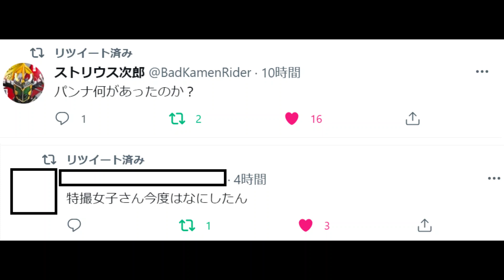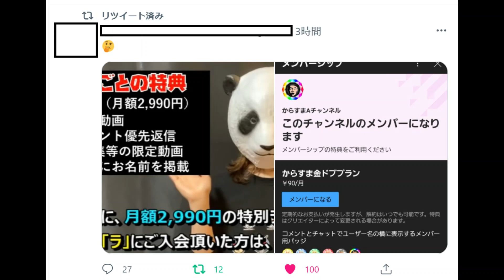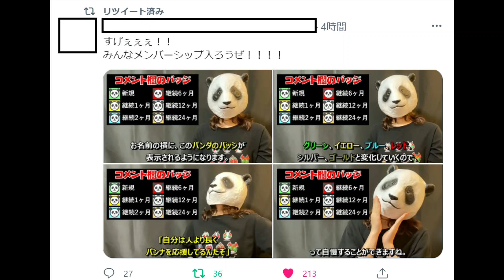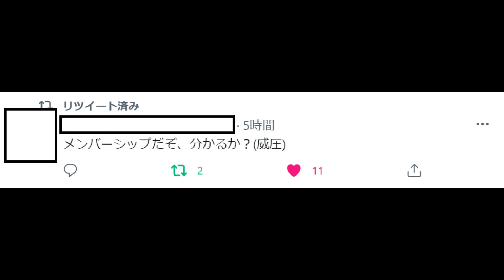【Twitter特撮界隈】パンナ先輩メンバーシップを始める